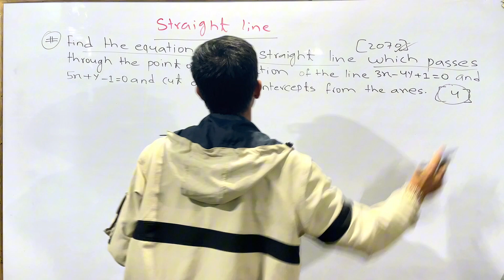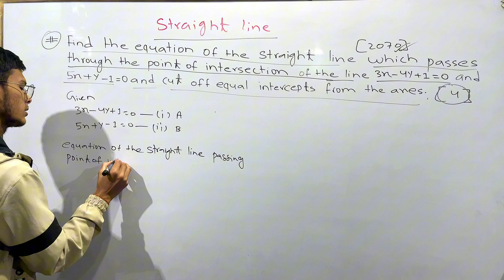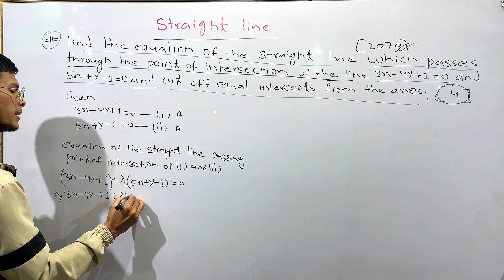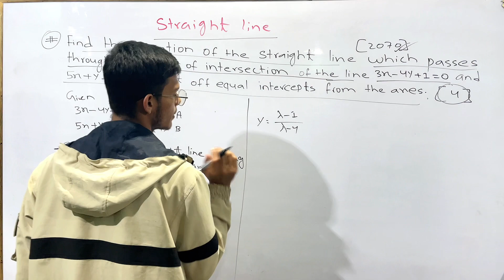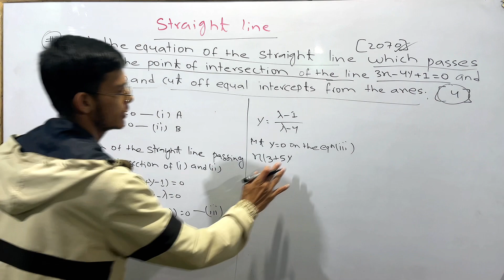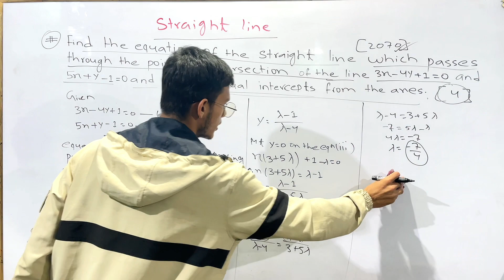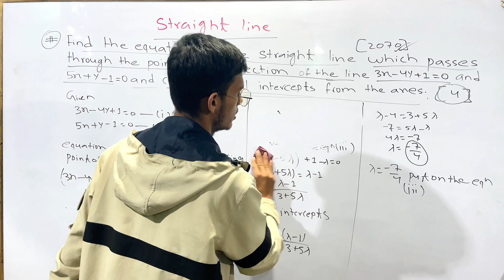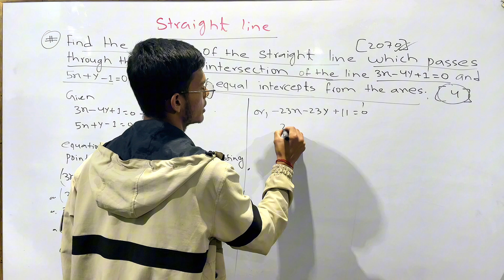class 11 math question paper 2079 | class 11 math important question 2023 nepal | straight line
class 11 math question paper 2079 | class 11 math important question 2023 nepal | straight line#education

class 11
class 11 maths
neb class 11 maths question paper
class 11 math
neb class 11 model question paper 2077
class 11 maths important chapters
neb class 11 maths model questions
class 11 math important question 2023
most important math question paper class 11